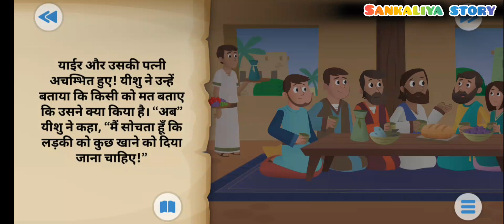उठ खड़े होने का समय|yah Duniya Ki utapati kese hui 🤔|sankaliya story|part 25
utapati kese huai🤔|Hindi story ✍️
cartoon story in hindi new
cartoon story malayalam
cartoon story in tamil
cartoon story hindi
cartoon story cartoon
cartoon story bengali
cartoon story horror
ameervsgareeb

HindiStories
HindiMoral Stories
Panchatantra Tales
हिंदी कहानी सुनाओ
मजेदार स्टोरी इन हिंदी
 हिंदी कहानियां बच्चों के लिए
सबसे अच्छी कहानी
बाल कहानी इन हिंदी
english story
hindi stories
मजेदार कहानी
बच्चों की रात की कहानियां
हिंदी कहानियां लिखी हुई
10 मजेदार कहानियां
छोटी कहानी इन हिंदी
हिंदी कहानी सुनाओ
Entertaining Videos
baibal story game